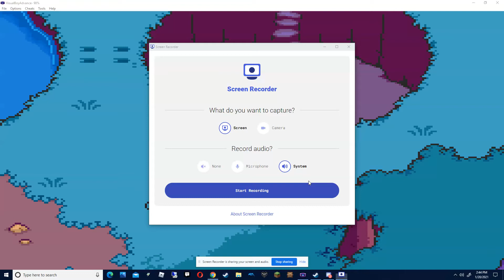Mother 3 pt 19: Dorias Needle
i hope you enjoyed and if so sub